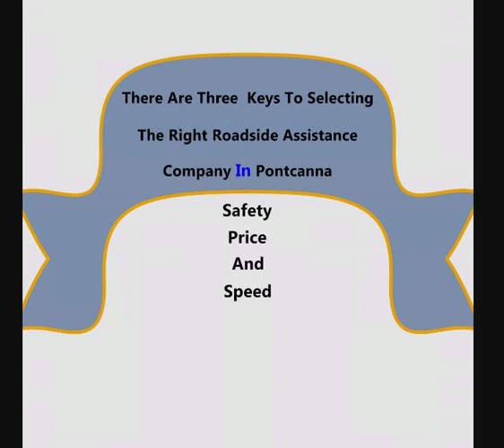Recovery Service Pontcanna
How to Choose a Good Car Recovery Company in  Pontcanna

There are lots of towing companies in the Pontcanna                                                                                         area. Some are full-service, like the one recommended in this video, while others only do certain types of tows. No matter what type of service you need, if you have car problem in Pontcanna.

Safety first

First and foremost,  Car Recovery company in Pontcanna                                                                                         should be certified and have proper insurance. This makes sure the tow truck that comes to pick you up adheres to safety standards to keep you and their drivers safe. In Pontcanna                                                                                         the certified  Car Recovery companies will have all or most of these things:
The  Car Recovery company you want to pick should be fully certified and have a clean record in Pontcanna                                                                                        .  Making sure that  Car Recovery company is licensed is as easy as going to the government website. The site also provides access to customer complaints, so you will know which companies to avoid.

Pricing

There is value and there is price.  You want to make sure the  Car Recovery in Pontcanna                                                                                         charges you fair price. No business can survive based on one off job. Yes, hopefully your car won’t be stranded on Pontcanna                                                                                         streets every week but chances are high, someone you know, their car in Pontcanna                                                                                         might breakdown. If the  Car Recovery operator charged you fairly, provided good service and got you off the road safely, you should recommend them to others.  The least you can do is to go to their listing on Google my business and add a review.  This give and take allows them to get more customers in Pontcanna                                                                                         and it allows people like you to get better prices. A quick Google search for  Car Recovery in Pontcanna                                                                                         can give you a good idea of what the going rate is for a variety of towing services.  A rate that seems too good to be true probably is and may not be from a reputable company with long term goals of staying in business.

Longer you are stranded on the streets of Pontcanna                                                                                        , the more dangerous it is for you.  That is why, you want to get you and your car to get off of the road as soon as possible. Calling a company already known for their ability to quickly and accurately assist drivers in Pontcanna                                                                                          will help put your mind at ease. Don’t get stuck with a tow driver who takes a long time to show up and then isn’t sure of how to handle a situation.

These are just some of the points above, the main thing is that the Car Recovery provider in Pontcanna.